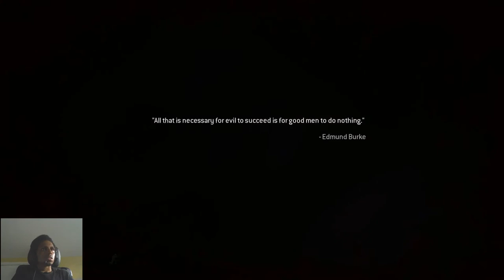Man of the People Trophy | Call of Duty: Modern Warfare Remastered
On the level (Hunted) there will be enemies interrogating an old man just wait for Captain Price to make the call then defeat the enemies for the trophy.

Save the farmer.